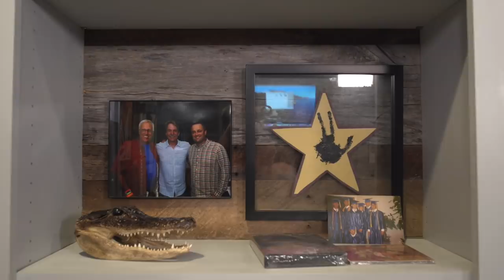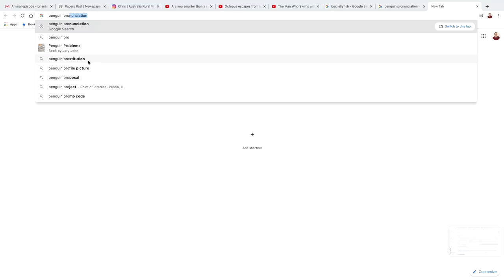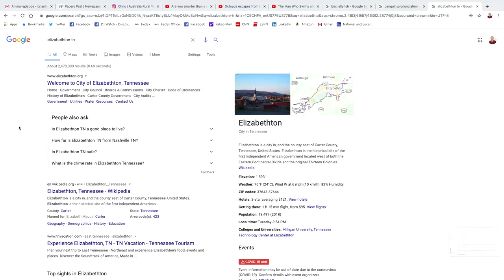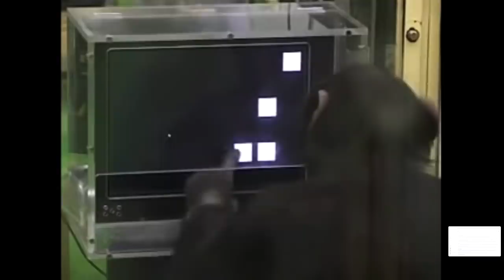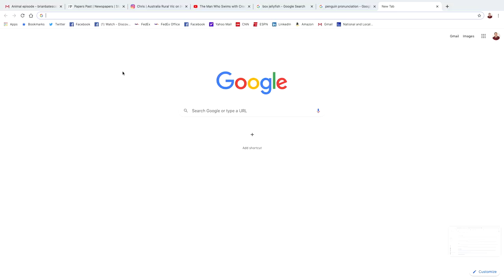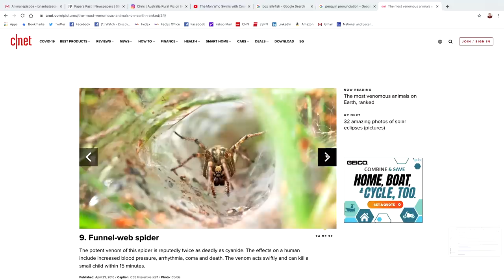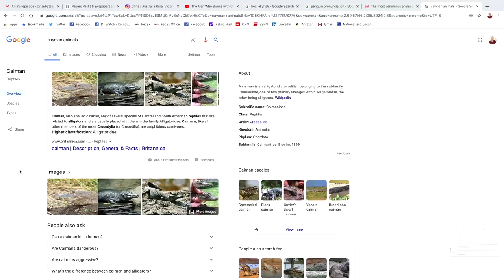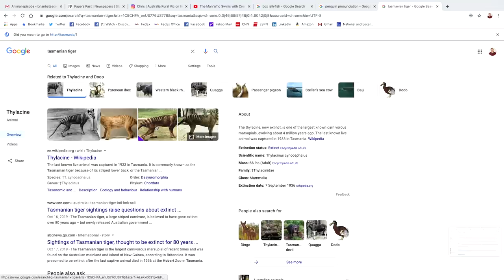Nateland | Ep #14 - Animals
*** We can't include the Serpentarium joke footage here so click is the LINK to watch the clip

This episode, we discuss all things animals. We'll discuss our childhood pets, favorite zoos, interesting animal facts, and how to pronounce "penguin."

Update: I'm loading up the tour bus and heading back on the road! Come join me for my first ever drive-in shows on the ONE NIGHT ONLY tour. I'll even be joined by Brian and Aaron or a bunch of stops! Tickets available this Wed so go grab your tickets

10.02 - Columbus, OH - 2 shows. Early show SOLD OUT
10.03 - Hoffman Estates, IL - SOLD OUT

1:45 - Cape Fear Serpentarium Joke (see link above to watch the clip) & On Stage Wardrobes
9:44 - Sketchy Reptile Stores
13:38 - Best Zoos you ever visited
14:31 - How do you pronounce 'Penguin'?
24:27 - More favorite zoos
30:53 - Is Big Foot real and 're-home-ing' dogs.
37:07 - Weird animal facts
52:46 - World's smartest animals
1:03:06 - Most venomous animal on Earth
1:09:18 - Our childhood pets
1:17:00 - Should we bring back extinct animals?
1:23:54 - Dream Animal fight matchups